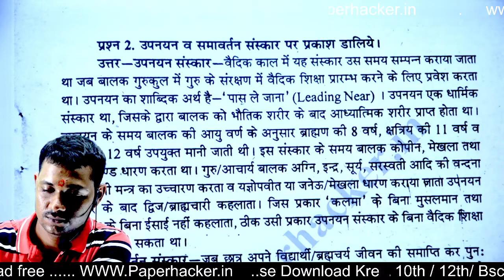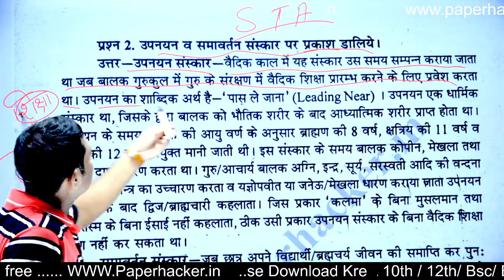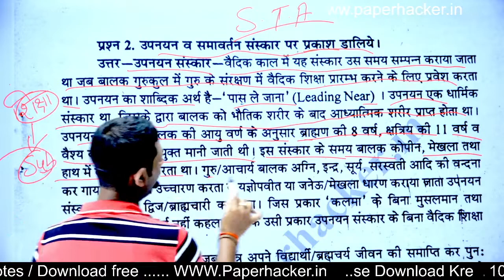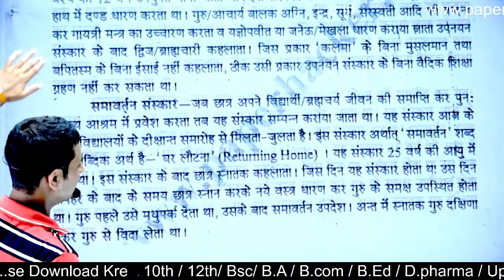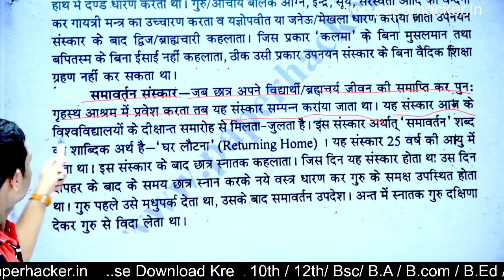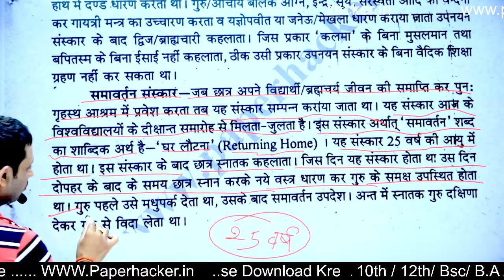6. उपनयन व सीमावर्ती संस्कार पर डालिये, BA 2nd Semester Education